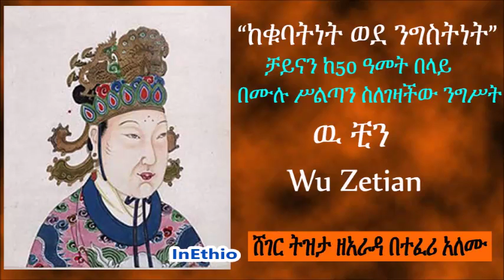“ከቁባትነት ወደ ንግስትነት” | የዉ ቺን አስገራሚ ታሪክ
“ከቁባትነት ወደ ንግስትነት” ቻይናን ከ50 ዓመት በላይ በሙሉ ሥልጣን ስለገዛችው ንግሥት ዉ ቺን
አስገራሚ ታሪክ
ከዝግጅቱ ይከታተሉ

ቻይና ውስጥ በታሪክ ውስጥ ስንት የንግስት ንጉሶች ያሏት? 0, 1, 2 ወይም 3? መልሱ 1 ነው. እናም ይህ ትምህርት የቻይና, የ Wu Zetian ወይም የ Wu Hsu ሾርት እና ኡሁ ዊጃን በመባልም ይታወቃል.

የቀድሞ ሕይወታችን
ጉዋ ውስጥ በ 624 እዘአ በዊንሼ (ቻንሸ), ቻይና ተወለደች. አባቷ ሾቹ ሺ ቾን የተባለች መቀመጫዋ እንደመሆኗ በእሷ የሀብት እና የብቸኝነት ቤተሰቦች ውስጥ ተወለደች. አባቷ ለልጁ ማንበብ, መጻፍ እና በአጠቃላይ ብልህነትን በማበረታታት ለአባቷ የተለየ አመለካከት አልነበረውም. በዚህ ጊዜ ውስጥ ማንበብ, መጻፍ, እና አጠቃላይ የአዕምሮ ዝግጅቶች ተካተዋል, ወንዶችም ሆኑ ወንዶች የሚሳተፉ እንጂ ሴቶች ሳይሆኑ.

ከዚያ በላይ ኡፉ ከሕዝብ ንግግሩ ሁሉንም ሙዚቃ መጫወት እንደሚቻል ተምሯል. በ 14 ዓመቷ, የንጉሠ ነገሥት ታይዙንግ ቁባቷ (ከብዙ) አንዱ ተመርጣ ነበር. በውበቷ የተነሳ Taizong «Wu Mei-Niang» የሚል ቅጽል ስም አለች.

ለመጀመሪያ ጊዜ የልብስ ማጠቢያ ማመላለሻ ትሠራ ነበር, ግን Taizong በፍጥነት እንደነበሩ, ከሌሎቹ ቁባቶች በተቃራኒ ዊ ውስጥ ከሰዎች ጋር ለመወያየት በጣም ብልህ ሰው ነበር. ስለዚህም Taizong የ Wu ን ፀሐፊውን ፈጠረ.

ጸሐፊዋ ከጀመረች በኋላ እና ስለ መንግስት ጉዳዮች ጉዳይ ተገንዝበዋል, የ Taizong ልጅ እና የቻይና ንጉሠ ነገሥት የነበረው ልዑል ሊ ዚ ነበር. ይህ የ Taizong ቁባቱ እንደመሆኑ መጠን, ይህ መጠባበቂያ ደብተር ውስጥ ተደብቆ ነበር, እናም ሊ ጂ አግብቷል. ይህ ደግሞ እንደ ክርክር ግንኙነት ተደርጎ ይታይ ነበር.

አንድ ጊዜ Taizong ከሞተች በኋላ ራሷን ተላጠች እና እንደ ሌሎች መነኩሴዎቹ ሁሉ እንደ መነኩሲት ወደ ቤተመቅደስ ተላከች. የአንድ ንጉሠ ነገሥት ቁባቶች ለቀጣዩ ንጉሠ ነገሥት እንዲሰጡ ስላልተፈቀዱ በቀኑ ውስጥ የተለመደ ልምምድ ነበር.

ወደ ኃይል ይወጣል
ይሁን እንጂ ልዑል ሊ ዗ይ (አሁን ንጉሠ ነገሥት ያንን ዞን) በጣም የጓጉት በ Wu የተከተለ ህጉን ስለጣሰ እና ከሌሎች ቁባቶቿ መካከል ለመጀመሪያ ጊዜ እንድትመጣ አድርጓታል. ይህ ለቁብቶች የተከበሩበት ሁኔታ ነው, እናም ስለዚህ እናም, የገፅዛን ሚስት, ል ድንግል እና የቀድሞው ቁባቷዋን ዞያ ሻፊኢ በጣም ያሳናቸዋል.

በ 652 ከክርስቶስ ልደት በኋላ ኡል ወንድ ልጅ ከወለደች በኋላ በ 653 እዘአ ልጁን ወለደች. በ 654 እ.አ.አ. ከወለደች ብዙም ሳይቆይ ልጇ Wang (እንደ ሹ እንደተከሰሰው) ልጅ የወለደችውን ልጅ ወለደች. ከዚህም በተጨማሪ ዊም ደግሞ ጥንቆላን ፔት ጄንሲን ተከሳለች. በዚህ ምክንያት ጎግዞን ሌዋዊን ዌን ፈታች እና እሷን እና ልጇን ዢን ከንጉሣዊው ቤተ መንግስት በግዞት አስወጣቻቸው.

ይህ ደግሞ የ Wu ሥርወ-ድል ለዋነኞቹ ወንዶች ልጆች አሳልፎ እንደሚሰጥም ያረጋገጠ ሲሆን የዎክሾንግ ሚስት የመጀመሪያ ሚስት እንደነበረች እና ሌሎች ሌሎች የዝውውር መስመሮች በሙሉ እንዲወገዱ ወይም እንዳይታገዱ ተደረገ.

ብዙ ታሪክ ጸሐፊዎች በኋላ ላይ ኡዋንግ እና ጂዬይ (በስተመጨረሻም እንደተገደሉ) የራሷን ልጅ ገድላታል ብለው ማመን ላይማርጩ ይችላል. እውነተኛው እውነት በታሪክ ውስጥ ጠፍቷል, የታሪኩ ሁለቱም ወገኖች ሊደረጉ ይችላሉ. ይሁን እንጂ በተቻለ መጠን ብዙ ሃይል ለማንቀሳቀስ የቻለችው ውበቷን ከሽምግሞቿ ጋር ለመዋጋት በእርግጠኝነት ዉልዋ በእርግጠኝነት ያላት መሆኑ ነው. እሷ ራሷን ለመግደል እሷም ብትገድልም በሁለቱም ጎኖቹ ላይ ጠቋሚ ነጥቦች ነበሯት.

እናም ዉል የሴት ስራዋን በይፋ ሲያካሂድ በነበረበት ጊዜ, ከትዕይንቱ በስተጀርባ ታላቅ ኃይልን እየተጠቀመች እና በመጨረሻም በ 660 ግራም አመት መሆኗን በመግለጽ በከፊል ብልሃት እና ብልጣጣይ መንገዶቿን አደረጋት. ይሁን እንጂ ኡር እንደ ሽልማት አላየችም, አባቷ ከወንዶች እኩል እንደሆነ አስተማረች, እናም ዊል በሙሉ ልቡ ያምን ነበር.

የዎ ኔል በኃይል መነሣት ምናልባት በአንድ ወቅት በጌዞን ላይ የደረሰው ችግር ምናልባትም በአሰቃቂ ሁኔታ ምክንያት ሊሆን ይችላል. ከዚያም በ 683 እዘአ ሞተ.

የቻይና ንጉስ እና ሰብሳቢ
ከዚያ በኋላ ኡር የመጀመሪያዋን ልጇን ንጉሠ ነገሥት አደረገች. ነገር ግን እሱና ሚስቱ ለዊን ተወዳጅነት ለማምጣት ከፍተኛ ጥረት እያደረጉ ነበር, ስለዚህ አሰናክላዋቸዋል. ከዚያ በኋላ ኡዋሪ የሆንኩ ሁለተኛ ልጁን ንጉሠ ነገሥት አደረጋት, ግን በእንደሪቃ ቤት ውስጥ አስቀመጠችው. ሆኖም ግን, ሁለተኛዋ ልጅዋ ተስፋ አስቆራጭ ሆኖ ታይቷል, ስለዚህ ዙፋኑን እንዲወርድ በማድረግ እና የዙያን (የቻይንግ) ስርወ መንግስት መሥራች አደረጉ. ከረጅም ጊዜ በኋላ, በታሪክ ውስጥ ብዙ የተራቡ መሪ ገዢዎች ሲያደርጉ, አሁን እቴጌ መነንች (መንፈስ ቅዱስ) ወደሚባለው መለኮታዊ መሪነት ከፍ አደረጓት.